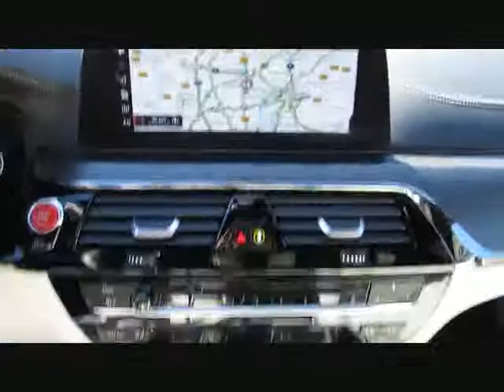BMW M5 MAbgasanlage.MDriver ACC AHK Sitzbelü von BAYERN-CAR-GERSTMAYR GmbH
BMW M5 MAbgasanlage.MDriver ACC AHK Sitzbelüf.Neu150 von BAYERN-CAR-GERSTMAYR GmbH mit 18.800km weitere Informationen und Fahrzeuge